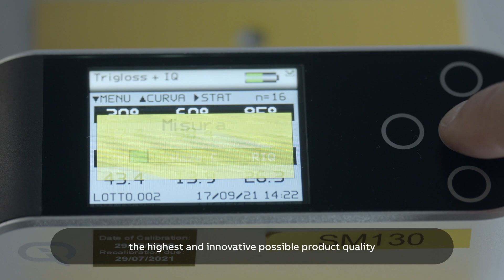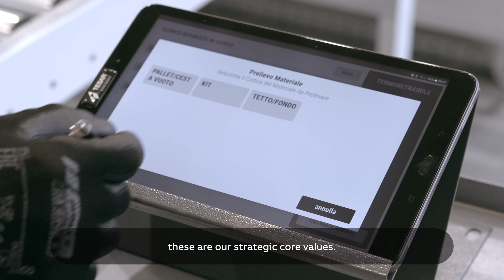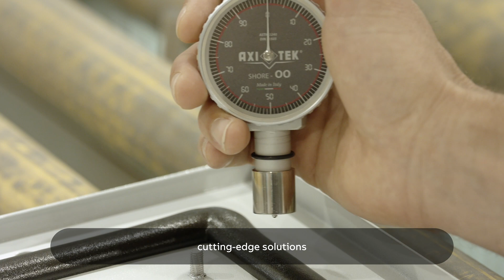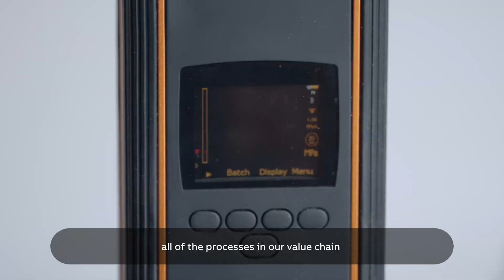ABB Smart Power: Cutting-Edge Manufacture of High-Quality Power Enclosures in Italy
ABB Smart Power: driving power through state-of-the-art units of Enclosures in Italy.
In Garbagnate Monastero we have been designing and manufacturing Enclosures state-of-the-art with an all-encompassing focus on quality and service; driving innovation in high-performance technologies and lean processes, all powered by our people.
We lead the way: our passion for customers and innovation shapes the future for a safe, smart and sustainable world